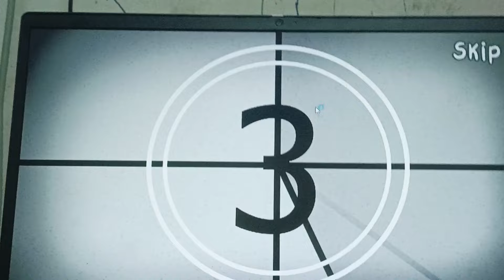Playing That's not my neighbour for first time😋👍